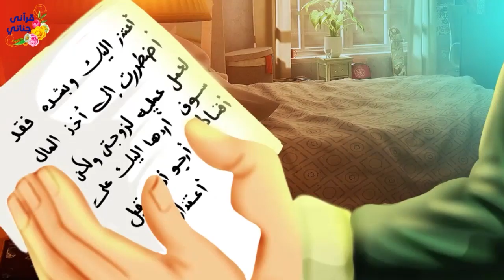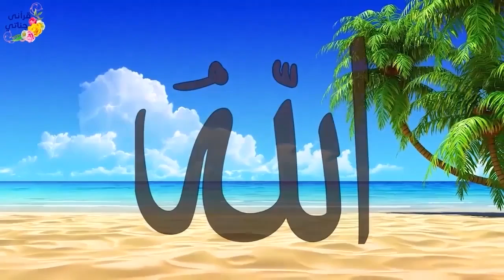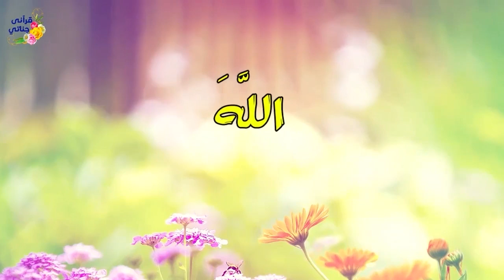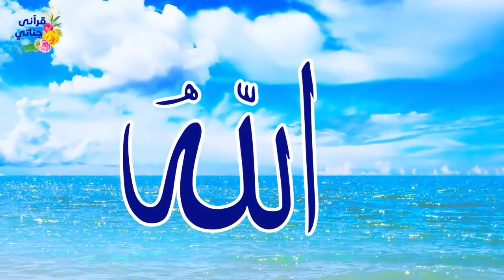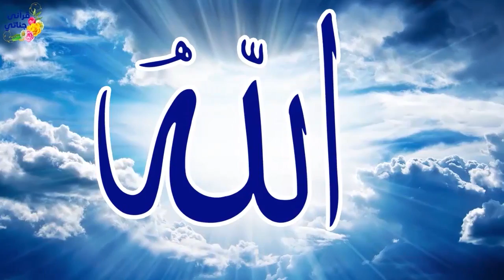قصص واقعية عن شاب قطع موعد وظيفة مرموقة و الصديق والغدر ورجل مسكين تعرض لسرقة ما معه من مال